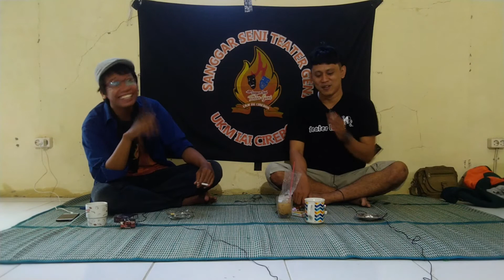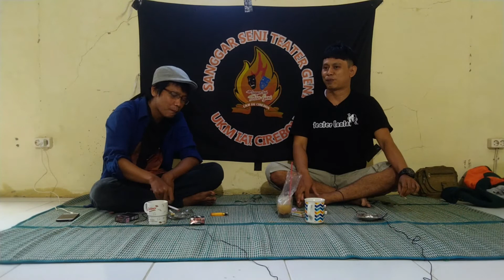Teater Geni Bincang-bincang, Eps. 3 | Gaos Lizam Gozali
Tonton sampai habis obrolan serunya bersama seorang seniman muda